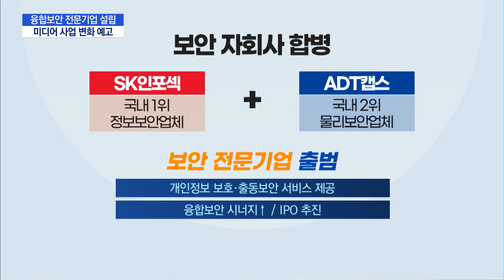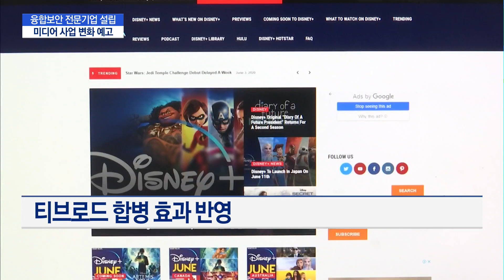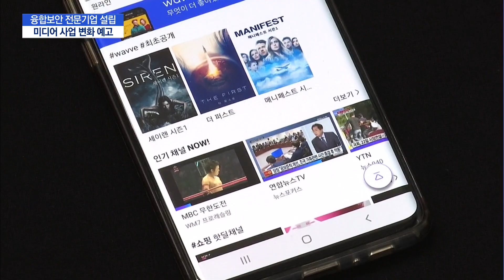SKT 탈통신 '광폭 행보'…미디어 분야, 디즈니 ˙아마존과 손잡나? / 머니투데이방송 (뉴스)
11/30 MTN 핫라인 5

SK텔레콤이 자회사인 ADT캡스와 SK인포섹을 합친 뒤 5조원대 규모의 융합보안 전문기업을 만들기로 했습니다. 비통신사업인 모빌리티와 커머스 분야에선 글로벌 기업들의 지분 투자를 이끌어냈고 보안 부문은 사업재편을 통해 시너지를 내기로 한 건데요. 실적의 효자 노릇을 하는 미디어 사업 역시 큰 변화가 예상됩니다. 이명재 기자가 보도합니다.